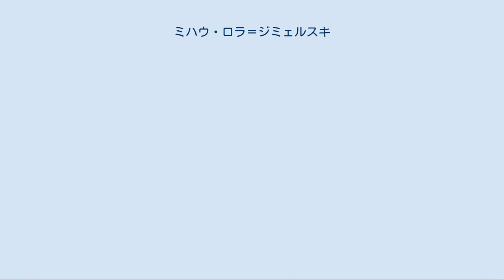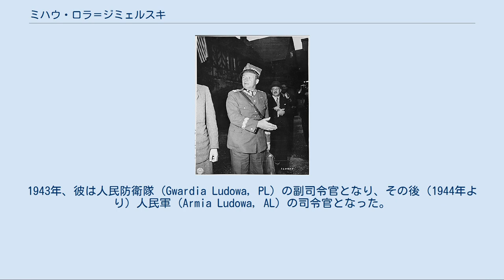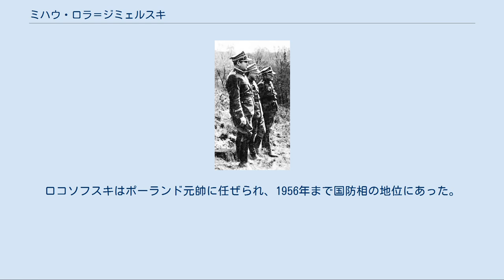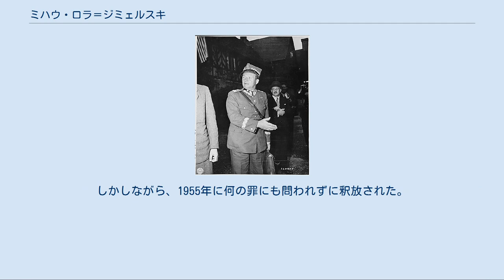ミハウ・ロラ＝ジミェルスキ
ミハウ・ロラ＝ジミェルスキ ニサ・ウジツカ川に立つ3将軍。
（右から）カロル・スヴェルチェフスキ、マリアン・スピハルスキ、ミハウ・ロラ＝ジミェルスキ。
 ポツダム会談におけるロラ＝ジミェルスキ元帥（1945年7月24日） ミハウ・ロラ＝ジミェルスキ（ポーランド語: Michał Rola-Żymierski, 1890年9月4日 - 1989年10月15日）は、ポーランドの共産主義者・軍人。
ポーランド元帥（1945年）。
 クラクフ生まれ。
誕生時の名は「ミハウ・ジミェルスキ」。
1910年、ヤギェウォ大学法学部において勉学を開始。
1914年、ポーランド軍団に入団し、オーストリア＝ハンガリーの東部戦線における最重要な戦場の多くで、卓越した戦いをした。
1917年の宣誓危機後、彼はオーストリア＝ハンガリー軍を退役し、クラクフに戻った。
ここで彼は法学を修得し、クラクフ貿易学校を卒業した。
 1918年、彼は再建されたポーランド軍に入隊し、ポーランド・ソビエト戦争に参加した。
彼は初め、第2歩兵連隊を指揮し、その後、有名なポーランド軍団第2歩兵師団の師団長に任命された。
戦後、彼はパリに派遣され、ここでサン・シール陸軍士官学校を卒業した。
帰国後、彼は将官に任ぜられた。
ジミェルスキは、ワルシャワにおいて、ポーランド陸軍軍政部副部長を務めた。
1926年クーデター時、彼は敗北した政府側で戦った。
1927年、彼は議論ある贈賄・着服容疑で軍法会議にかけられ、有罪とされた。
一兵卒に格下げされ、軍から追放され、そして禁固5年の判決を下された。
 1931年の釈放後、彼はソビエト情報機関に勧誘され、ポーランド共産党 (KPP) の秘密党員となった。
1938年のスターリンによるポーランド共産党の解散命令の後、ジミェルスキはフランスに亡命した。
しかしながら、間もなく第二次世界大戦が勃発し、彼はポーランドに帰国した。
1943年、彼は人民防衛隊 (Gwardia Ludowa, PL) の副司令官となり、その後（1944年より）人民軍 (Armia Ludowa, AL) の司令官となった。
こうして、彼は共産系のルプリン委員会により、元の将官位に復され、そしてソ連側で戦うポーランド軍（東部ポーランド軍）の総司令官となった。
1944年7月-45年1月、ルプリン委員会国防部長。
1945年1月-7月、ポーランド共和国臨時政府国防相。
1945年5月3日、スターリンの命令により、彼はポーランド元帥位に任ぜられた。
 1946年より、ジミェルスキは国家安全保障委員会 (Państwowa Komisja Bezpieczeństwa) 議長を務めた。
彼は、かつてのレジスタンス闘士、ポーランド第2軍団団員、非共産系政治家に対する迫害に反対した。
同様に、悪名の高いヴィスワ作戦における、ポーランド市民に対する軍の投入にも反対した。
1949まで、彼は国防相の地位に留まっていた。
この年、彼はポーランド生まれのソ連邦元帥、コンスタンティ・ロコソフスキと交代した。
ロコソフスキはポーランド元帥に任ぜられ、1956年まで国防相の地位にあった。
ボレスワフ・ビェルトによりポーランド国内で組織されたスターリン主義的粛清の影響で、1952年ジミェルスキは逮捕された。
しかしながら、1955年に何の罪にも問われずに釈放された。
1956年、彼はポーランド政府により名誉回復された。
 ポーランドにおけるスターリニズムの終結後、彼はポーランド国立銀行総裁（1956年-1967年）、自由と民主主義の闘士協会 (ZBoWiD、ポーランド退役軍人の組織）名誉会長、等を含め、様々な地位に就いた。
彼はまた、ポーランド統一労働者党の党員であり、ヤルゼルスキが導入した戒厳令後、ジミェルスキは「国民統一戦線」(Front Jedności Narodu) 中央委員となった。
 1989年10月、彼はワルシャワで死去した。
彼は当時、ポーランド元帥の階級を持つ最後の軍人であった。